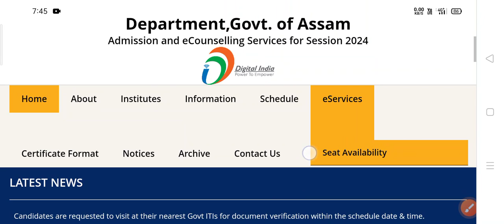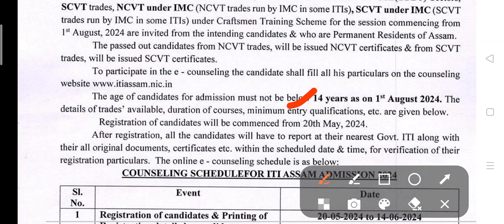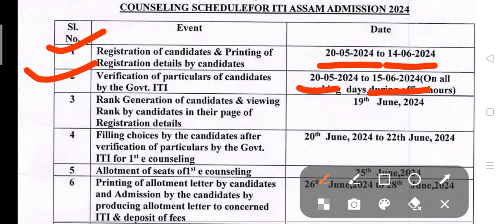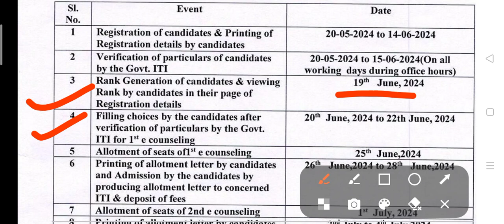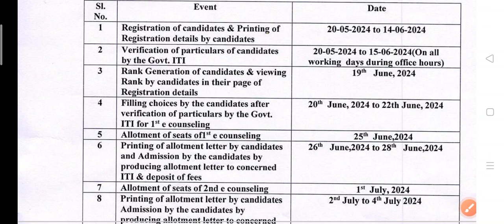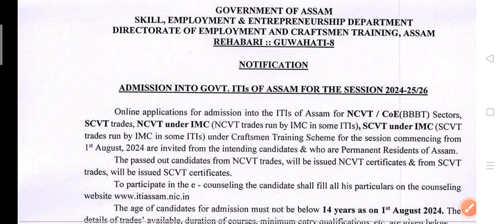Assam ITI Admission 2024 Online Start // ITI Assam Online Registration 2024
ITI Admission 2024 Full Details,ITI Assam 2023, ITI assam admission start,